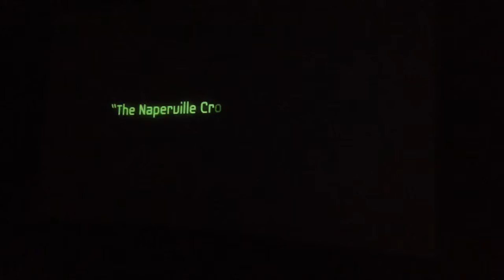Marketing south Naperville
Indian Prairie Unit District 204 students kicked off a marketing challenge Tuesday seeking to bring new businesses to Naperville Crossings.